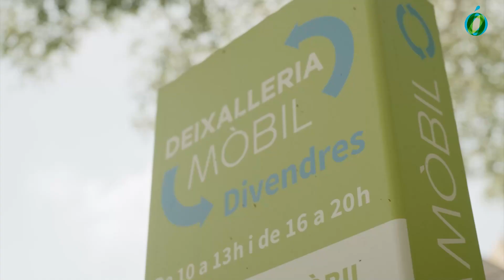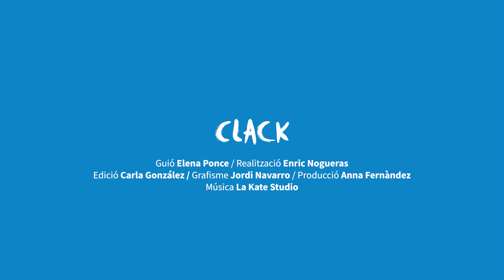Fem Mataró Neta. Capítol 12 - Deixalleria mòbil